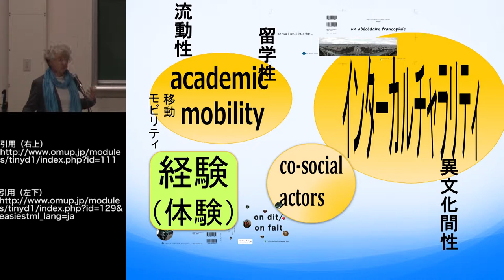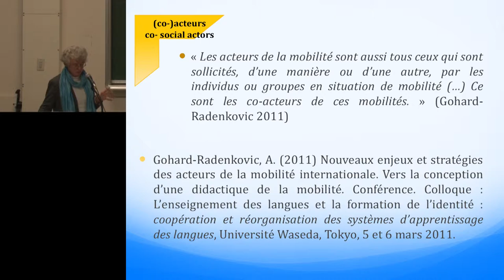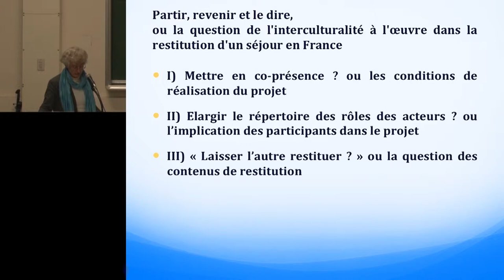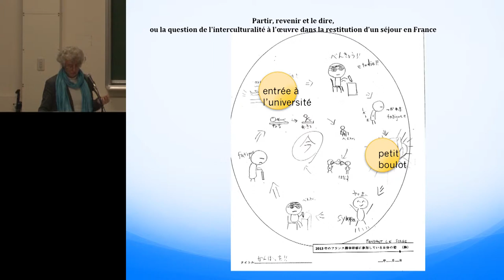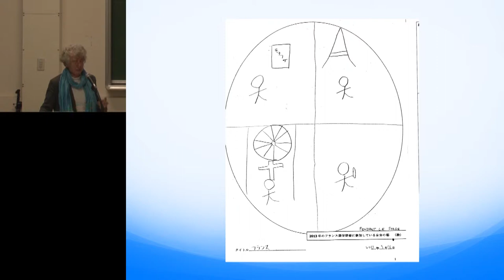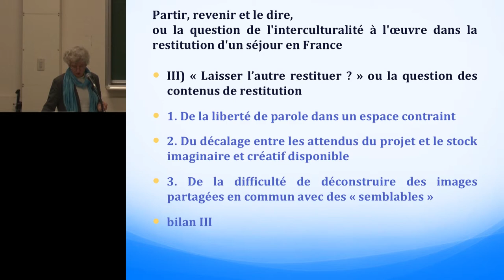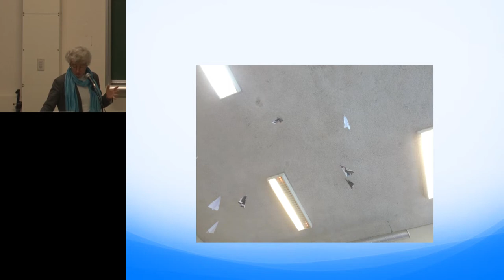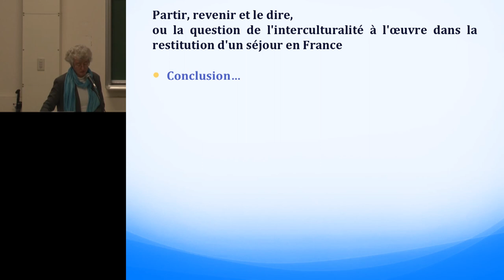Kyoto Univ. Colloque International 2014, PUNGIER Marie-Françoise, 6 avril 2014 [français] -07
"L’Interculturel à la croisée des mondes
Didactique et pédagogie des langues et des cultures"

Table ronde sur l’éducation interculturelle en pratique
"Partir, revenir et le dire, ou la question de l'interculturalité à l'œuvre dans la restitution d'un séjour en France"
PUNGIER Marie-Françoise (Univ préfectorale d’Osaka, didactique du français)
6 avril 2014